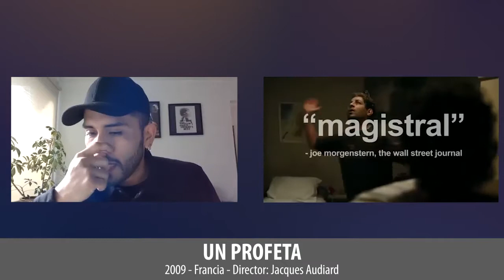CLAP#5 GONZALO FRÍAS CONVERSA CON GASTON SALGADO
El Instituto Francés de Chile, en colaboración con el Centro Cultural Matucana 100 y el Centro Arte Alameda, presentan CLAP!, un ciclo de cine francés cuya curatoría ha sido realizada por reconocido.a.s artistas chileno.a.s.Cada mes, entre abril y septiembre, Gonzalo Frías, especialista en cine, conversará de cine francés con un.a artista chileno.a. En estas ocasiones, Maite Alberdi, Felipe Salas o Anita Tijoux, entre otros, hablarán de las películas que dejaron una huella en su vida y tuvieron una influencia en su proceso creativo.